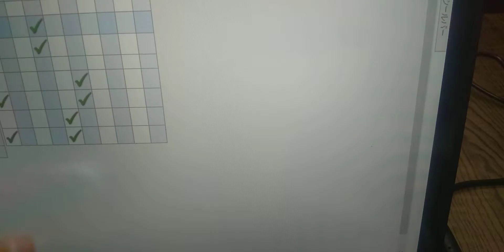Computer Dojo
Programming in Nagoya for Wakamatsu Ryo. The kids are loving it.